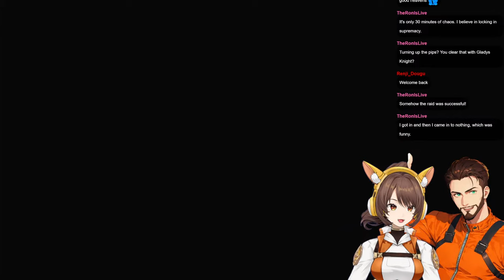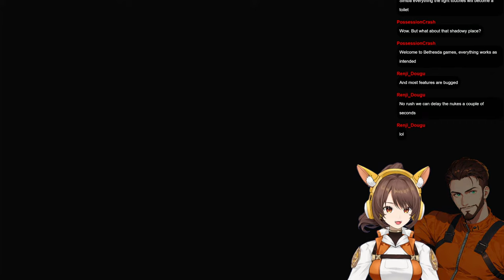From Screen to Stream: V-Tuber's First Dive into Fallout 4 After Watching the Series!